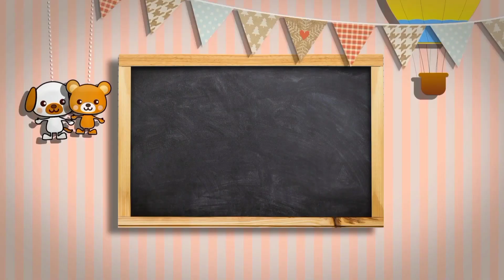Super easy pom pom chicken making idea with wool / DIY pom pom chicken / How to make wool chicken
This video will teach you how to make Super easy pom pom chicken making idea with wool / DIY pom pom chicken / How to make wool chicken